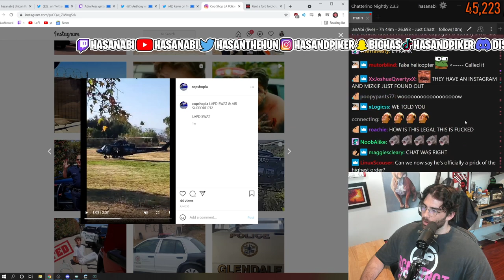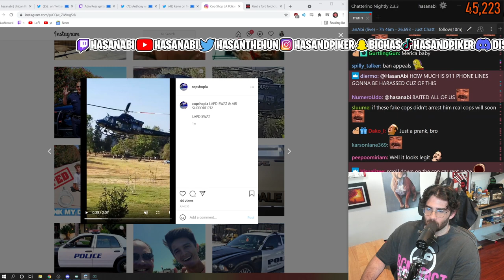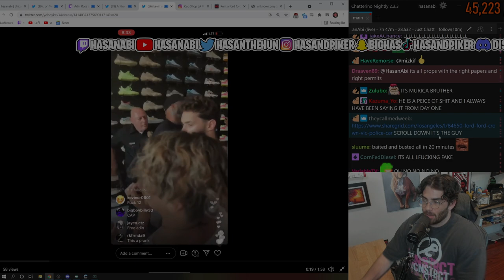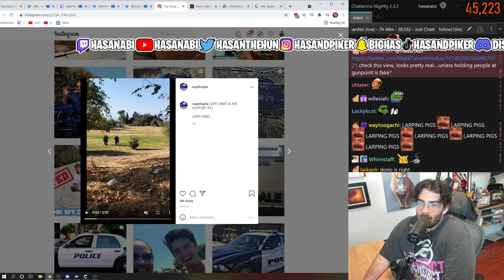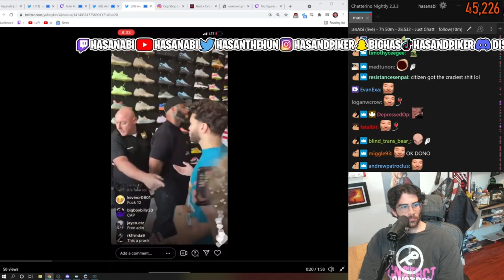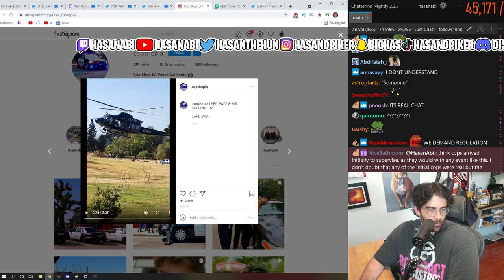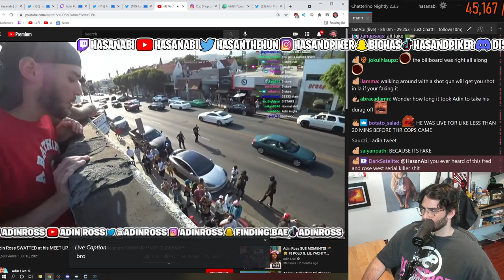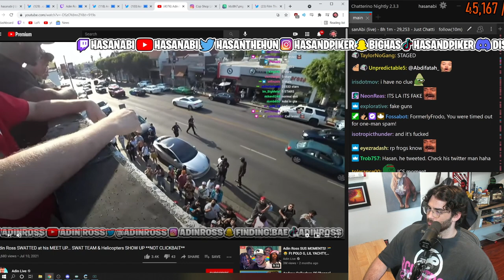Adin Ross Fooled EVERYONE | Fake Cops?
Another fake stunt pulled by Adin Ross.  Are these the same fake cops The Paul brothers use for their fake arrest?